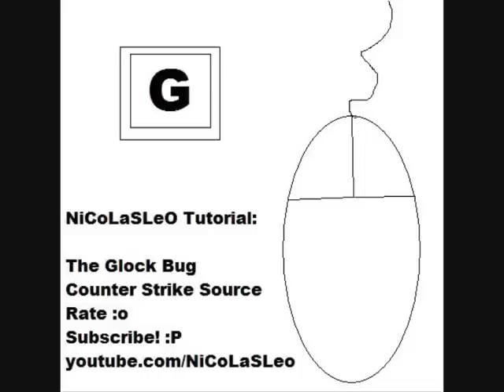Counter-Strike: Source - Glock Bug Tutorial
This is my tutorial with a glock bug.